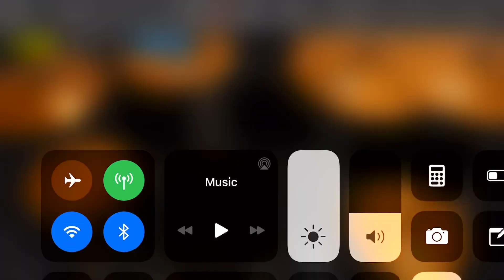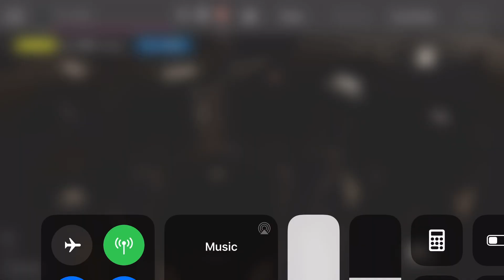The Judge (Amongst The Giants) Drum Cover